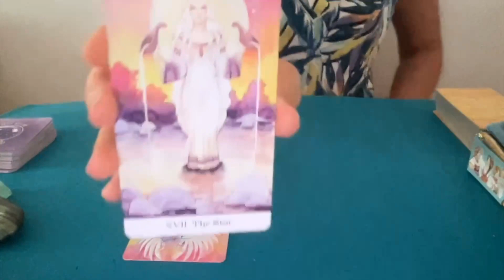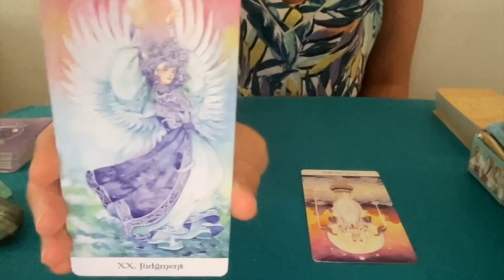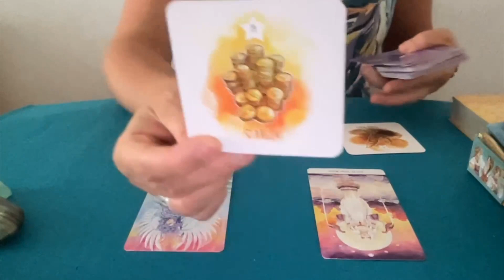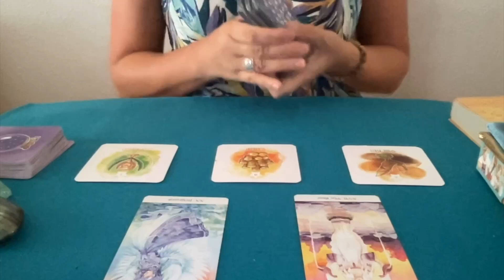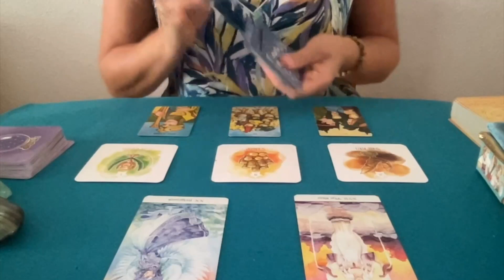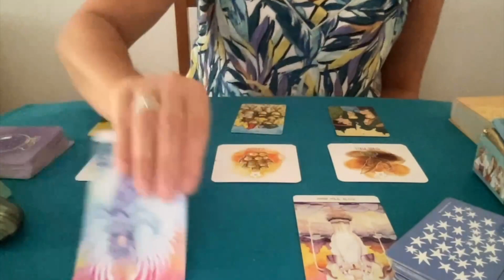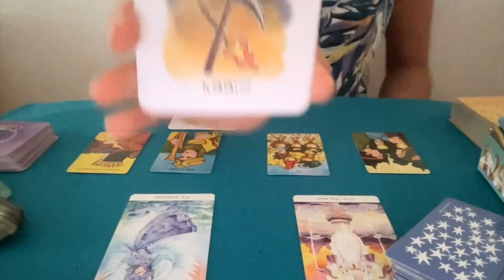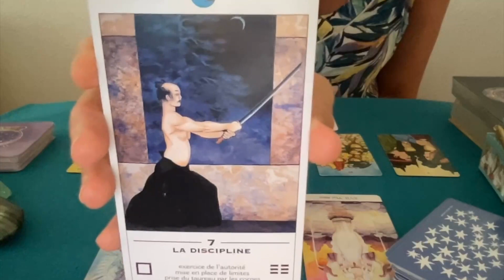CAFÉ TAROT☕️🔮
Marianne ☀️